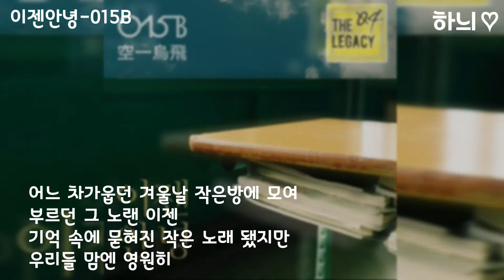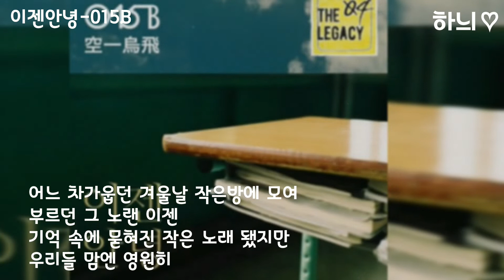이젠안녕-015B /발매일:2019.01.15 가사 시읽는여자♡하늬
이젠 안녕

아티스트:015B
앨범:The Legacy 04
발매일:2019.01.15장르발라드
작사:정석원
작곡:정석원
편곡:정석원

가사

우리 처음 만났던 어색했던 그 표정 속에
서로 말놓기가 어려워 망설였지만
음악 속에 묻혀 지내온 수많은 나날들이
이젠 돌아갈 수 없는 아쉬움 됐네

이제는 우리가 서로 떠나가야 할 시간
아쉬움을 남긴 채 돌아서지만
시간은 우리를 다시 만나게 해주겠지
우리 그때까지 아쉽지만 기다려봐요

어느 차가웁던 겨울날 작은방에 모여
부르던 그 노랜 이젠
기억 속에 묻혀진 작은 노래 됐지만
우리들 맘엔 영원히

안녕은 영원한 헤어짐은 아니겠지요
다시 만나기 위한 약속일 거야
함께했던 시간은 이젠 추억으로 남기고
서로 가야 할 길 찾아서 떠나야 해요